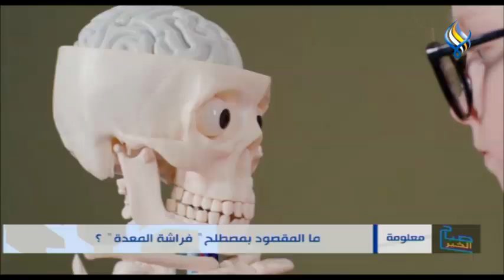ما المقصود بمصطلح " فراشة المعدة " ؟